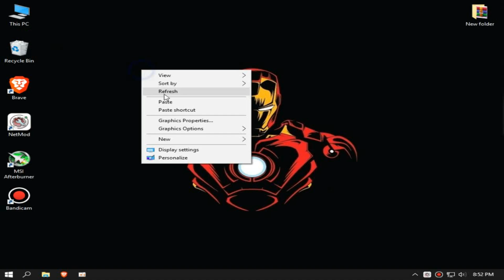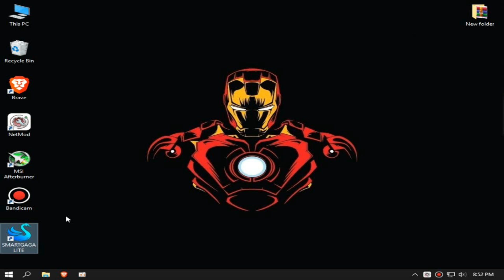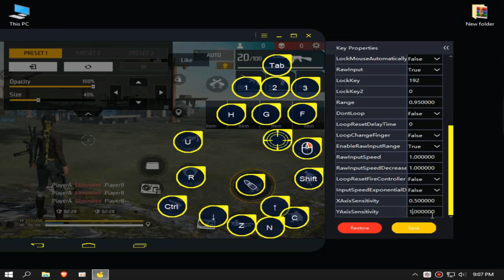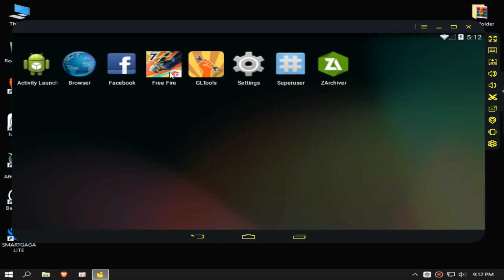(New) SMARTGAGA LITE | ff ob45 pre-installed | Best emulator for low end pc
MY PC SPEC :

8GB RAM
500GB HARD DRIVE
NO GRAPHICS CARD ):